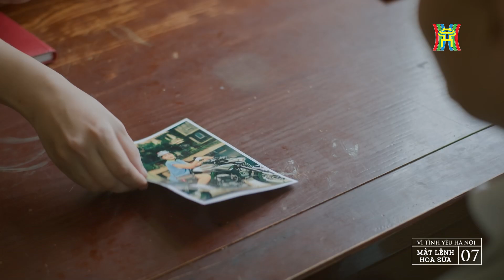Preview phim Mật Lệnh Hoa Sữa - Tập 7 | Cảnh sát điều tra khối tài sản tỷ đô của vợ chồng Trường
Hưng “Cầu chì” dần được lòng của đại ca Trường, anh được tiếp quản bãi cát, cố gắng tìm hiểu, khai thác mọi thông tin giao dịch ma túy của vợ chồng Trường nhưng thất bại.
Trong khi đó, biết rõ việc làm phi pháp của vợ chồng Trường, nhưng lại không có chứng cứ để buộc tội, ông Bách đã quyết định dùng cảnh sát Thành để đánh động Trường...
“Mật lệnh hoa sữa” là một tác phẩm truyền hình dài gồm 40 tập, thuộc dự án phim Vì tình yêu Hà Nội do Đài Hà Nội sản xuất, mang đến cho khán giả một cái nhìn sâu sắc về thế giới hình sự qua con mắt của các chiến sĩ công an Thủ đô. Bộ phim không chỉ tái hiện những kỳ án nổi bật mà còn khai thác những thử thách, đấu tranh trong công việc của các chiến sĩ, cùng những câu chuyện đầy cảm xúc.